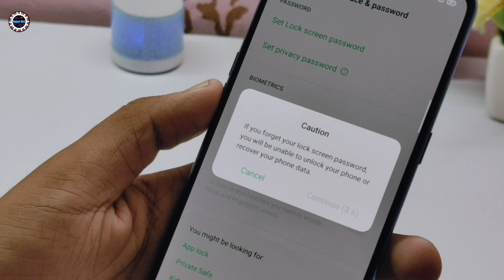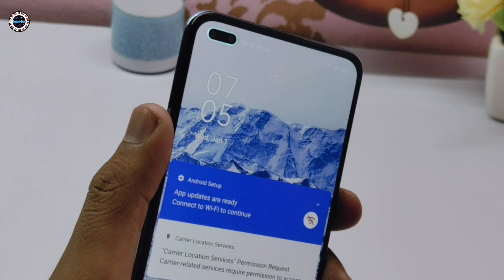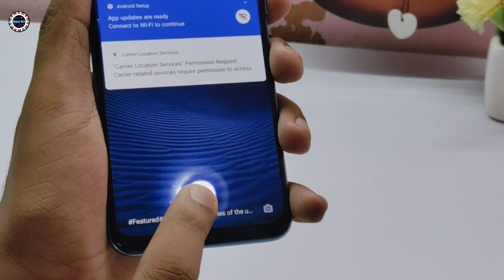Oppo F17 Pro Fingerprint & FaceUnlock Test 🔥🔥🔥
Oppo F17 Pro is an upcoming smartphone by Oppo. The phone is rumoured to come with a 6.43-inch touchscreen display.Oppo F17 Pro come with 8GB of RAM. The Oppo F17 Pro is rumoured to run Android and is expected to be powered by a 4000mAh battery. The Oppo F17 Pro supports proprietary fast charging.

As far as the cameras are concerned, the Oppo F17 Pro is rumoured to pack a 48-megapixel primary camera; a second 8-megapixel camera; a third 2-megapixel camera and a fourth 2-megapixel camera. It is expected to sport a 16-megapixel camera on the front for selfies.

Oppo F17 Pro based on Android and packs 128GB of inbuilt storage. The Oppo F17 Pro is said to measure 160.14 x 73.70 x 7.48mm (height x width x thickness) and weighs 164.00 grams. It is said to launch in Matte Black, Magic Blue, and Metallic White colours.

Connectivity options on the Oppo F17 Pro are said to include Wi-Fi and GPS. Sensors on the phone are rumoured to include in-display fingerprint sensor.